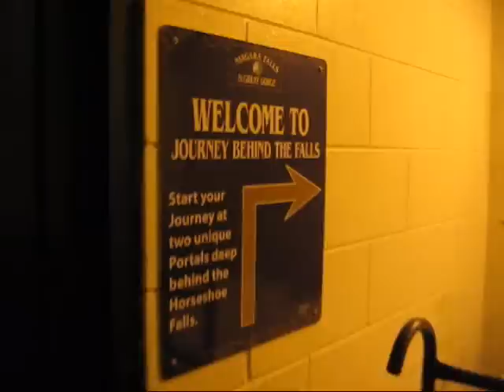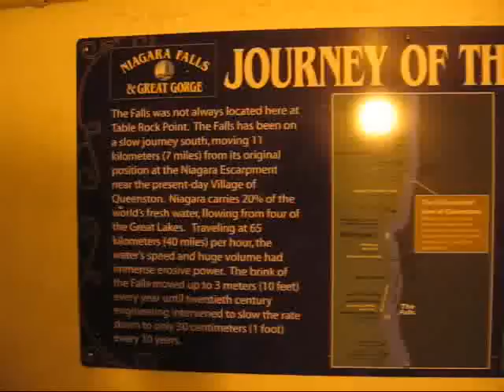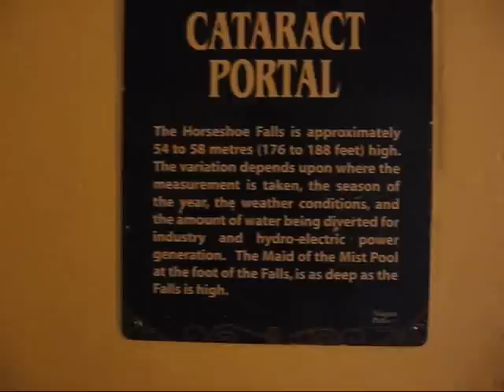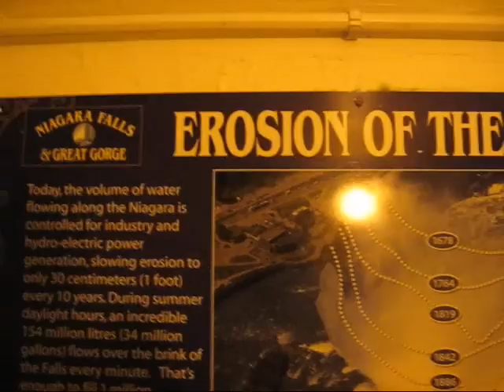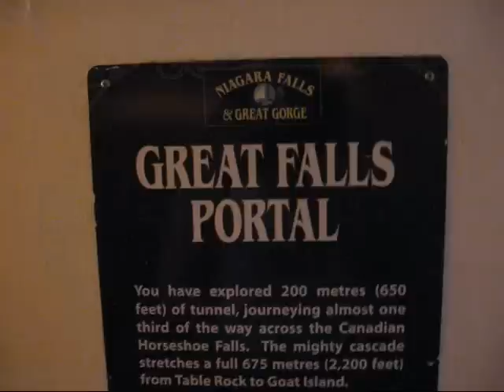Travel Niagara Falls - Journey Behind The Falls - 2 portals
Finally, I had a chance to explore the great falls up close, actually as close as you can get: I walked down from the Niagara Falls Fallsview Casino to the Niagara River from where I had a great view of the American Falls. Just a few steps further I reached the Canadian Horseshoe Falls, the larger of the two. I had a quick lunch in the Table Rock Center and then headed into the basement where I started to explore a series of tunnels that terminate in two portals located behind the falls. Viewing the power of these majestic waterfalls from these openings and from the outside viewing platform is a truly awe-inspiring experience.